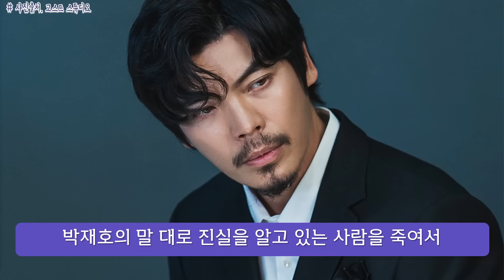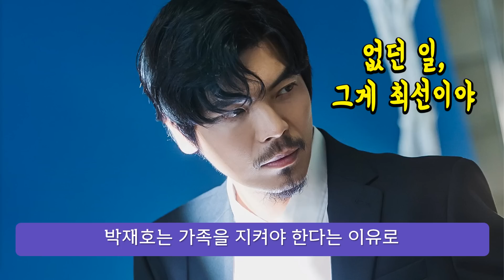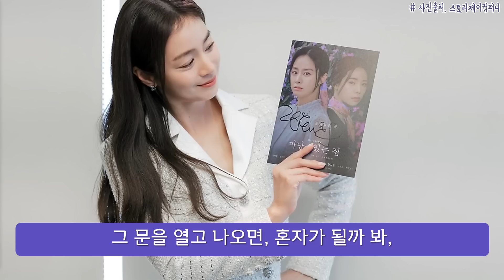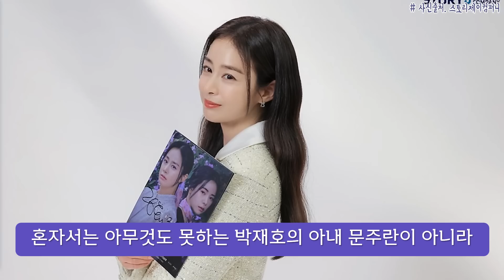[마당이 있는 집] 결말 의문점 3가지 해석! (원작과 다르지만 완벽했던 이유!)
1. 주란이 상은을 살려준 이유, 2. 박재호가 김윤범을 죽였다고 거짓증언을 한 이유 3. 주란이 그 집에서 계속 살 수 있는 이유 / 모두 정리했습니다!